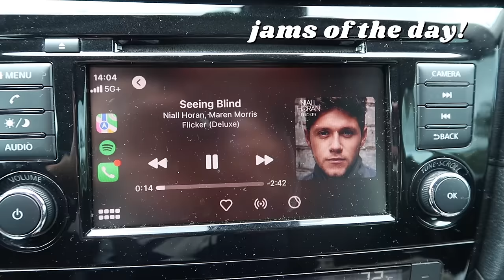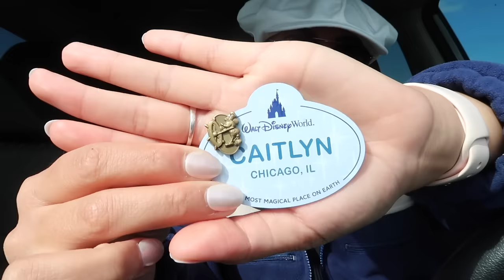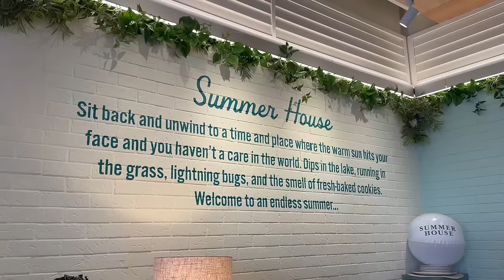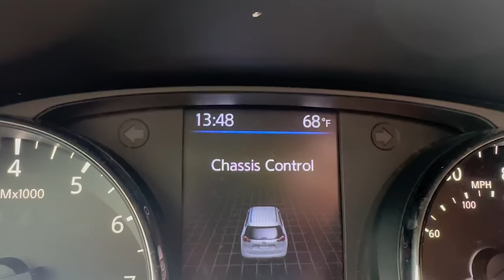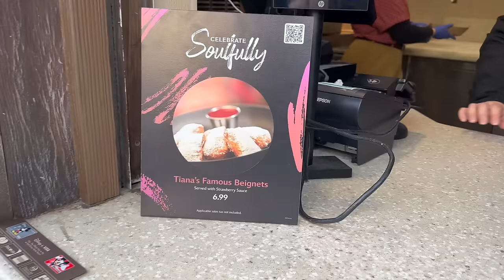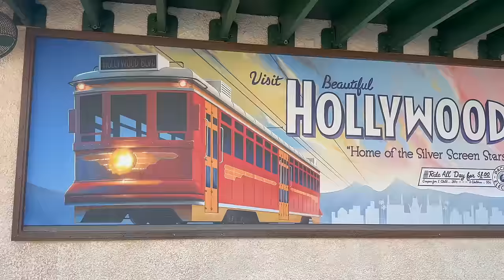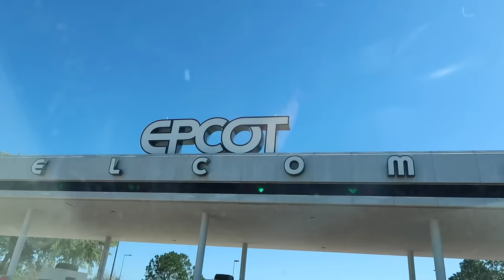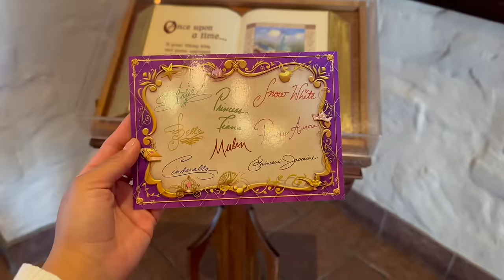week in the life of a disney world cast member || disney vlog 2024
welcome to another week in my life! i hope you guys enjoy watching it as much as i did filming :) i got to work at 3 out of the 4 WDW parks this week! i also had some fun park days, character dining and resort runs!